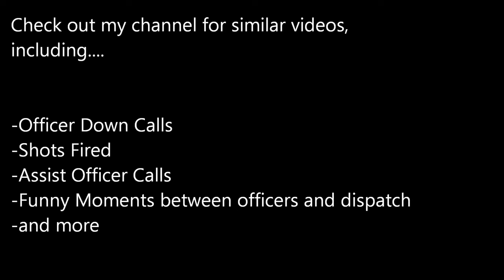INSANE SHOTS FIRED AT AND BY Chicago Police on 11/27/2016; 10-1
INSANE 10-1; SHOTS FIRED AT AND BY Chicago Police on 11/27/2016. Skip to 6:04 if you have no attention span.